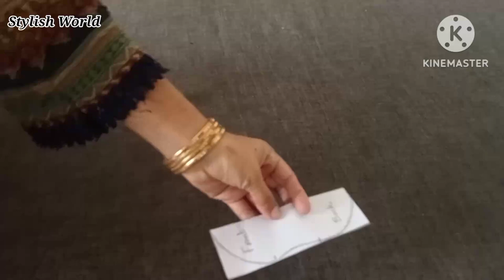Velvet Shoes|| Baby Shoes Cutting and Stitching|| Baby Shoes Making|| Stylish World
Welcome to my sewing and crafting channel @Stylish World, in this video i am sharing with you Baby Shoes Making.